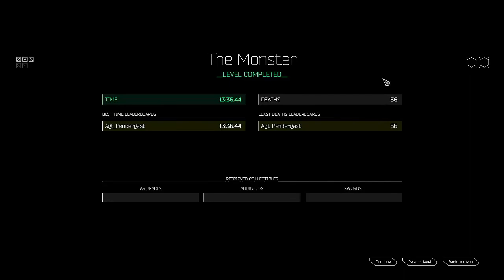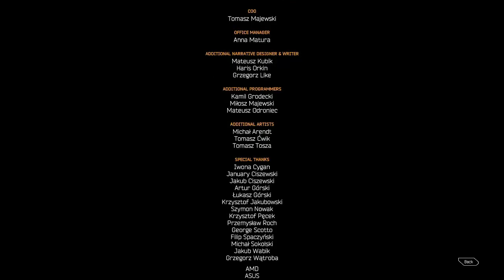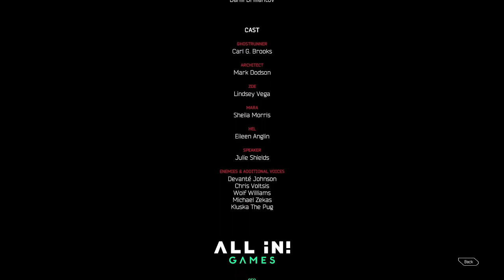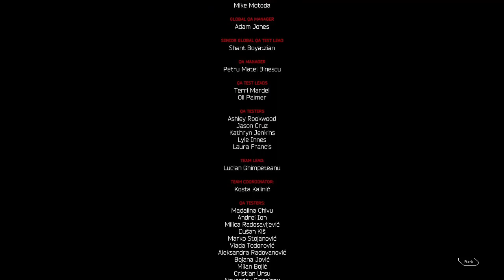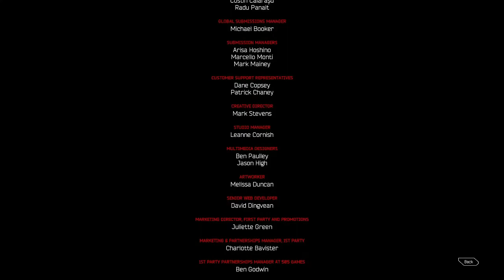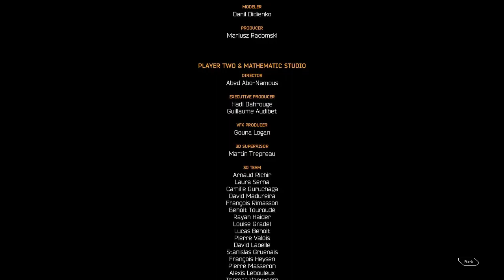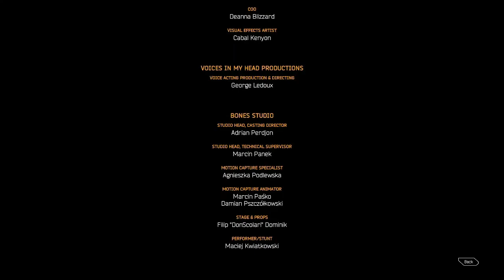Ghostrunner [4]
Time for the Ghostrunner to meet his makers.